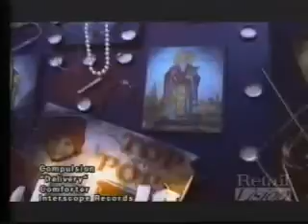Compulsion Delivery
Compulsion' s promo video for "Delivery".